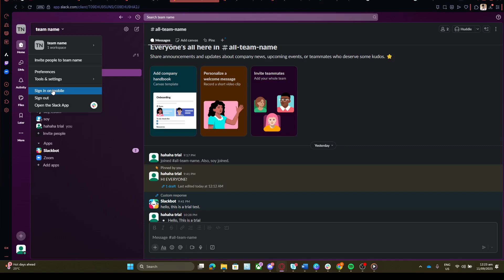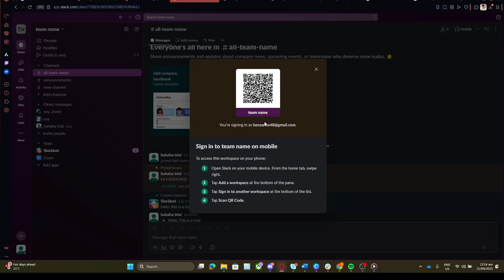How To Get Your Slack QR Code (Step-by-Step 2026 Tutorial)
📲 Want to log in to Slack faster? In this step-by-step 2025 tutorial, I’ll show you how to get your Slack QR code so you can sign in quickly on mobile without typing your email and password every time.

You’ll learn how to:
✔️ Find and generate your Slack QR code
✔️ Use the QR code to log in on mobile devices
✔️ Save time by skipping manual login
✔️ Keep your account secure while using QR codes

By the end, you’ll know exactly how to use Slack’s QR code feature for faster logins! 🚀✨